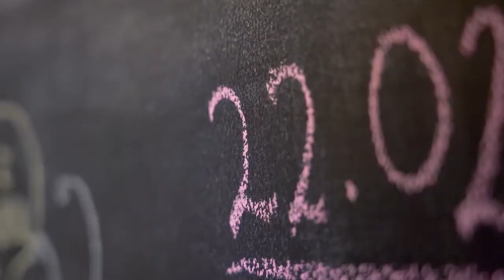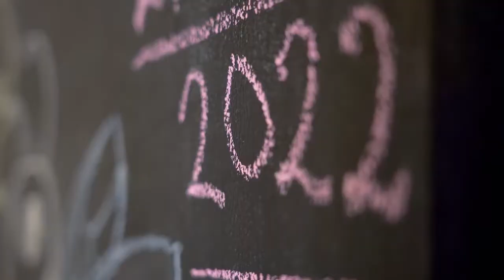Data szczególna czyli 22.02.2022 godzina 20.22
Liczby... w naszym życiu od początku do końca. A skoro dzisiaj data i godzina wyjątkowa bo 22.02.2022 godz. 20:22 to my zapytaliśmy i opolan i numerologa Jarosław Bondza Numerolog o ich wagę i znaczenie. Niektóre rzeczy mogą Państwa zaskoczyć. Obejrzyjcie do końca.

Napiszcie w Swoich komentarzach o Waszych ulubionych bądź nie cyfrach i liczbach i dlaczego?